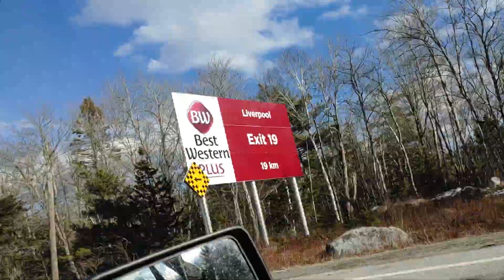After the truck accident..February 17, 2020